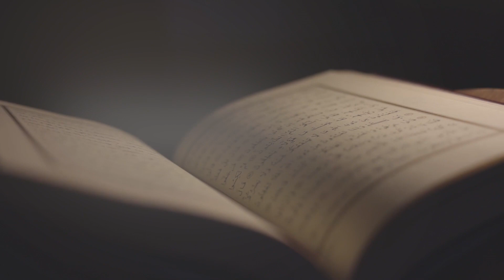Мустафа Хасанов - Сура Ал Имран 16-20